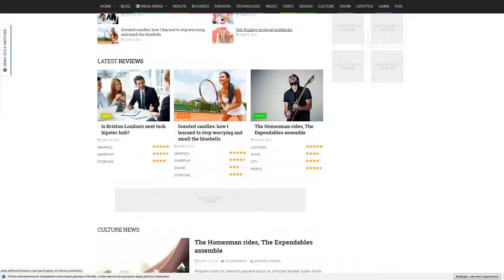DialyMagazine - Clean and Flat Magazine Theme